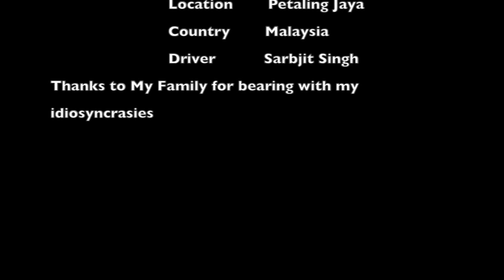Driving Around Malaysia, A short Trip from Home to Nearby SUBWAY in PJ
Driving Around Malaysia, A short Trip from Home to Nearby SUBWAY in PJ, Malaysia.

I was hungry and wanted a Subway Sandwich. Also had just got my new toy, a GoPro Hero4 Silver, an action camera of a different class. So kill two birds (Turkey) with one stone (trip).

I love driving in Malaysia. Both having lived in Kuching, Sarawak Malaysia, for a few years and almost trips to the country every few months, I know something about driving in Malaysia for sure. Though, local Malaysians almost always complain about bad impatient drivers in Malaysia, I find it otherwise. Having born, brought up and lived most of my life in India, I know what it is to drive in a country where virtually no traffic rules or etiquette exist. I find driving in India very stressful and indeed dangerous. Since my father also was a victim of a fatal road traffic accident, I am specially wary of it.

So, through this film, I take you all through a short trip in Kampong Tungku area of the city of Pataling Jaya, which is in the state of Selangor in Malaysia. This area is mostly on a hill, very beautiful I find.

Ok.Let's go driving in my Toyota Avanza !